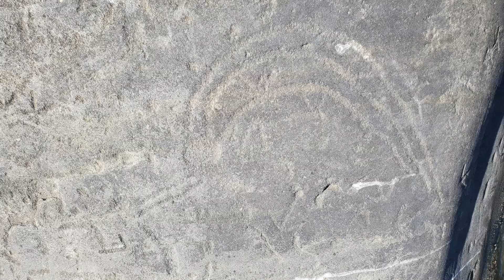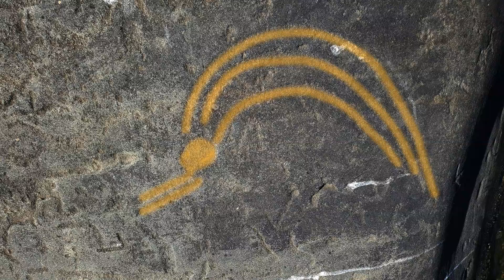Susquehanna River Petroglyphs, Safe Harbor, Pennsylvania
My friend and I set off on kayaks to explore the Native American petroglyphs on the small rocky islands in the Susquehanna River, near Safe Harbor Dam in Pennsylvania.  These petroglyphs are believed to be around 800-1,000 years old and created by an Algonquian tribe.
This production was created by April Lynn Downey, founder of Phoenix Feather Books & Curios and Journals of Tales.

- Alligood, Nekole. “The History of the Delaware Nation.” Delaware Nation.
- “Dance Wand.”  Penn Museum, Bequest of Samuel Pennypacker, 1970, 70-9-216.
- “Detail of a map of Virginia of showing Powhatan in the royal wigwam. He wears a crown of feathers.”   Library of Congress Prints and Photographs Division Washington, D.C. 20540 USA, F229.S633.
- “Drum Beater.” Penn Museum, Bequest of Samuel Pennypacker, 1970, 70-9-472B.
- “Examing Susquehanna’s Petroglyphs.” Stories of the Susquehanna.
- “Finger Masks.” Penn Museum, NA3881A.
- Hollar, Wencelaus. “Unus Americanus ex Virginia. Aetat 23.” Library of Congress Prints and Photographs Division Washington, D.C. 20540 USA, LC-USZCN4-119.
- Horydczak, Theodor. “Conowingo Hyrdoelectric Plant.”  Library of Congress Prints and Photographs Division, Washington, D.C. 20540 USA, LC-DIG-thc-5a37045 & LC-H812-T-1184-011.
- “House Model.” Penn Museum, Received from various sources, pre-1929, 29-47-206.
- “Knife Sheath.” Penn Museum, Gift of Raymond A. Seltzer, 1940, 40-1-3B.
- Lowe, Jet and J. K. Spivey. “Pennsylvania Railroad, Safe Harbor Bridge, Spanning mouth of Conestoga River, Safe Harbor, Lancaster County, PA”. Library of Congress, Prints & Photographs Division, HAER PA,36-SAHAR.
- Lutz, Lara. “Susquehanna Petroglyphs Find a Home Near Their Original Site.” Paddle the Susquehanna.
- “Maskette (1).” Penn Museum, Purchased from and gift of Fred Boschan, 1984,
- “Maskette (2).” Penn Museum, Purchased from and gift of Fred Boschan, 1984, 84-9-3.
- McDaniel, Scott. “Voices in the Susquehanna Rocks.”
- “Moccasin.” Penn Museum, Purchased from Mrs. Owen Stephens, 1945, 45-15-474.
- “Parfleche.” The Metropolitan Museum of Art, 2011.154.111.
- “Petroglyphs of Pennsylvania.” Pennsylvania Historical & Museum Commission.
- “Pipe Bowl.” Penn Museum, CG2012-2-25.
- “Rattle.” Penn Museum, Bequest of Samuel Pennypacker, 1970, 70-9-173.
- “Shenks Ferry – The Lost People.” The Conestoga Area Historical Society.
- “Shoulder Bag”.  The Metropolitan Museum of Art,
Stump, Bart A. “The Susquenhanna’s Mysterious Petroglyphs.”  Lancaster County Magazine.
- “The Algonkian Tribes.” U.S. History Online Textbook.
- “The Village of Pomeiock.” SnappyGoat.com.